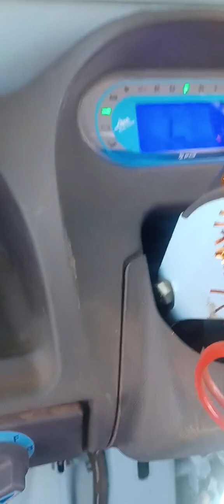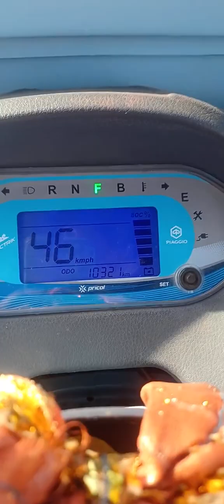Piaggio Ape E City Fx....